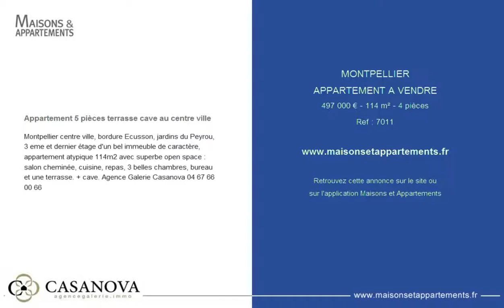MONTPELLIER - APPARTEMENT A VENDRE - 497 000 € - 114 m² - 4 pièces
Référence : 7011

Appartement 5 pièces terrasse cave au centre ville
Montpellier centre ville, bordure Ecusson, jardins du Peyrou, 3 eme et dernier étage d'un bel immeuble de caractère, appartement atypique 114m2 avec superbe open space : salon cheminée, cuisine, repas, 3 belles chambres, bureau et une terrasse. + cave. Agence Galerie Casanova 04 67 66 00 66

Cette annonce vous est proposée par l'agence AGENCE GALERIE IMMOBILIER CLERMONT L'HERAULT